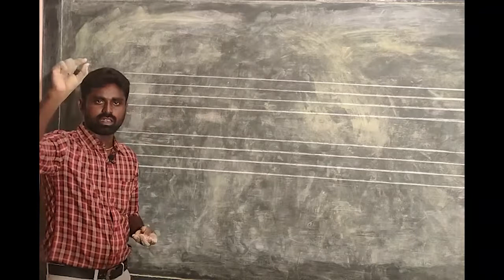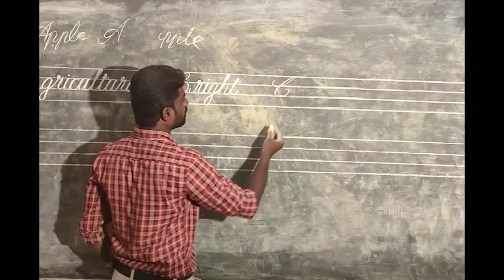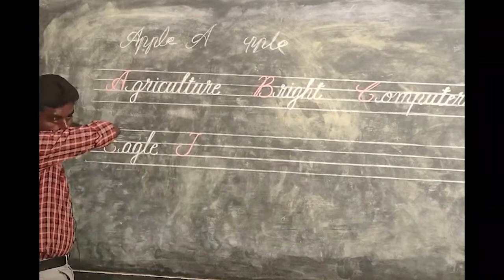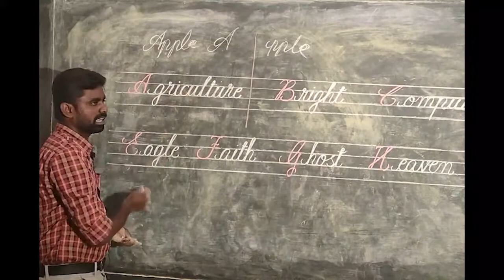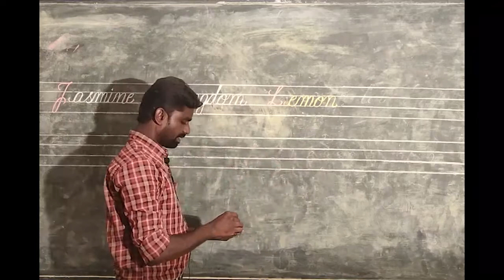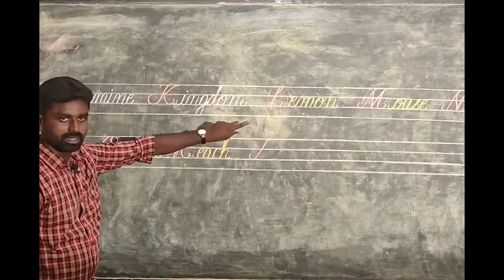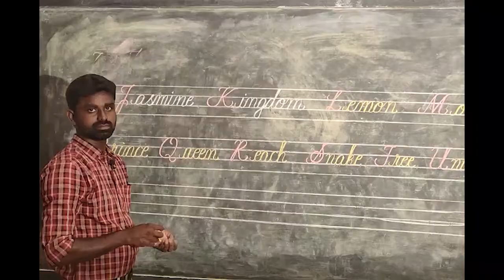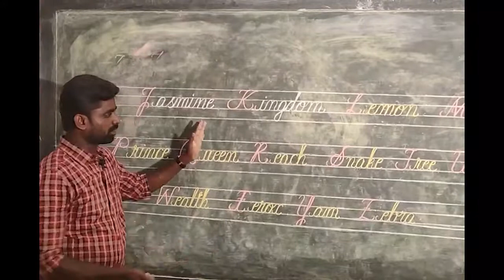Learn Cursive Writing Easily || St.Joseph Academy || Joining of letters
Enhance your writing skill by practicing cursive writing through this tutorial,

In this tutorial Mr.Gilbert M.A,B.Ed will go through the Joining of letters
Our Family,

St. Joseph's Matric. Hr. Sec. School, Panpoli, Tenkasi.

St. Joseph Public (CBSE) School, Thenpothai, Tenkasi

St. Joseph Public (CBSE) School, Thannuthu, Surandai, Tenkasi.

Fr. Rony Jose - Correspondent (St.Joseph group of institutions)
Fr. Reju Joseph - Principal (St. Joseph's Matric. Hr. Sec. School, Panpoli)
Fr. Jipson - Principal (St. Joseph Public (CBSE) School, Thenpothai
Fr. Jins Joseph - Principal ((St. Joseph Public (CBSE) School, Surandai)
Fr. Anoop - Vice principal (St. Joseph's Matric. Hr. Sec. School, Panpoli)